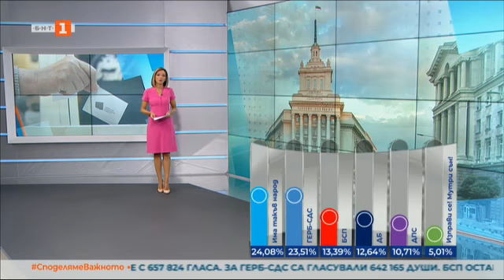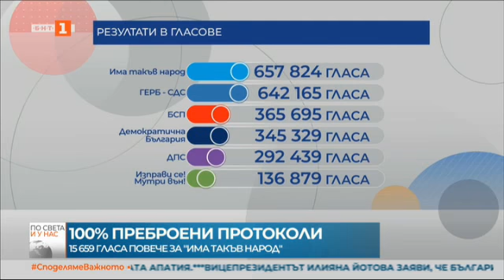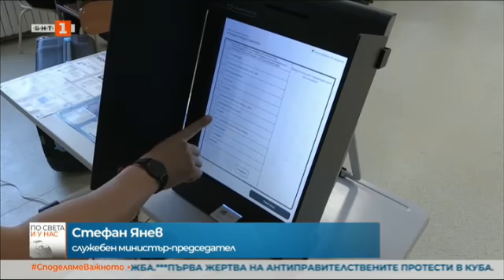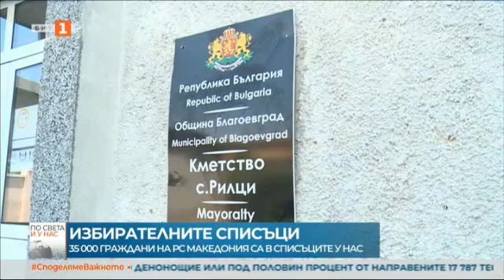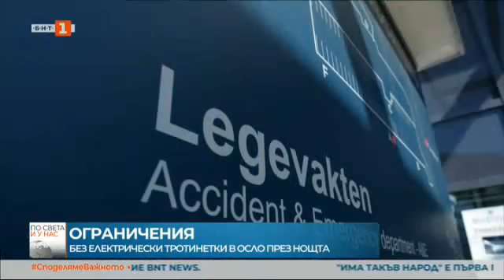По света и у нас - 14.07.2021, 12:00 часа, по БНТ